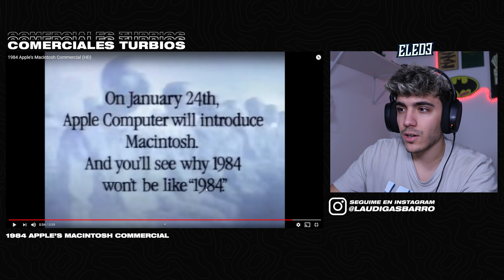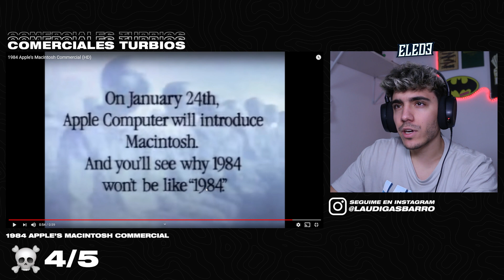LOS COMERCIALES MAS TURBIOS DEL SIGLO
HOLA AMIGOS !
Tercera parte de comerciales turbios donde reaccionamos desde a un bebe maldito hasta un comercial donde limpian bolas.

Pasate por mis streams en Twitch !

Musica que uso: @nornoise